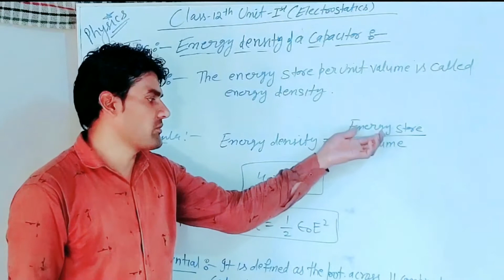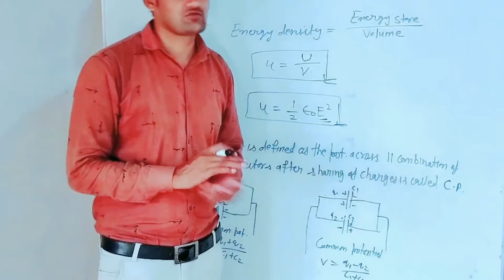Energy density of a capacitor formula || by ms chauhan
Energy density of a capacitor
defination
Formula
Hi

                           In this video,I have explained the topic in a easy and simple way for you. I hope you will enjoy and understand it. I am trying to make your base strong in Physics.

Keep jck Learning with.. LEARN CONCEPT PHYSICS BY MS CHAUHAN". Thankyou so much Lets do .